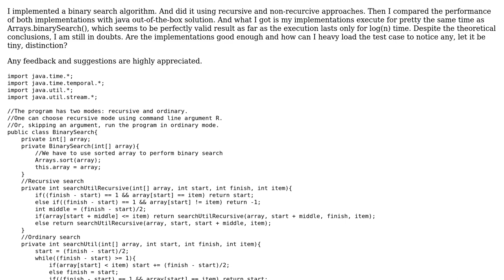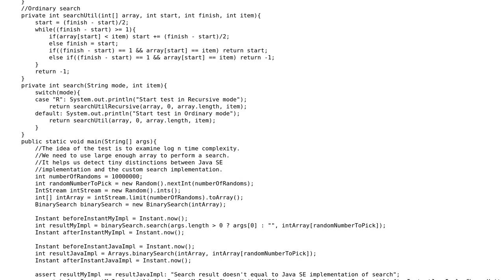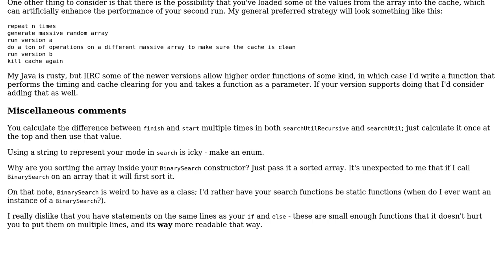Code Review: Binary search implementations comparison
With thanks & praise to God, and with thanks to the many people who have made this project possible! | Content (except music & images) licensed under CC BY-SA | Music | Images & others | With thanks to user Eugene Mamaev user Dan Oberlam and the Stack Exchange Network Trademarks are property of their respective owners. You are responsible for your own actions.